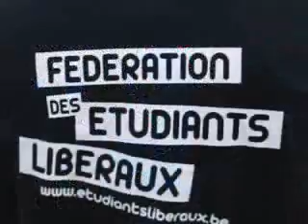Bruxelles - 16 Azar - 07 12 2009 - FILM